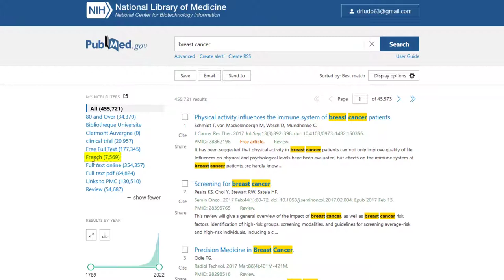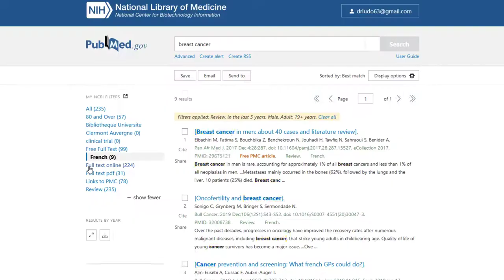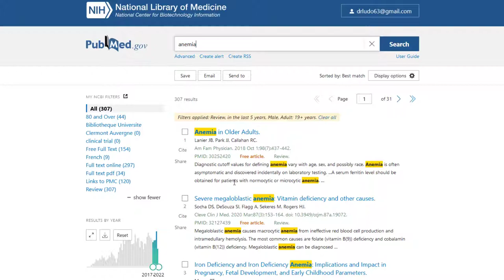05 - Les filtres dans la page de résultat PubMed